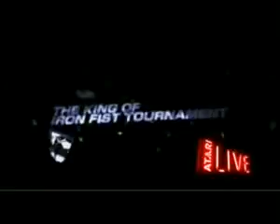ML 10268763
Video Migrado